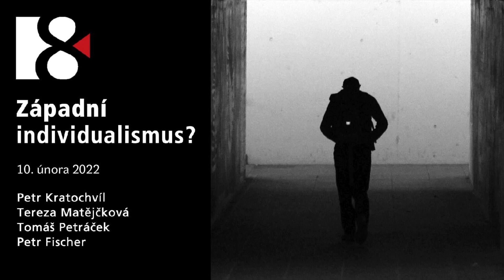Západní individualismus? (10. února 2022)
Papež František se ve svých encyklikách často kriticky vyjadřuje o západním individualismu. Co to západní individualismus vlastně je? Kde se bere? Je na něm jen všechno špatně, nebo může vnášet do světa i něco dobrého? Jak souvisí s tím, na co se v evropské kultuře klade důraz?

Petr Kratochvíl je politolog a teolog. Je seniorním výzkumným pracovníkem v Centru evropské politiky. V současnosti přednáší na Sciences Po v Paříži a na Metropolitní univerzitě v Praze. Předmětem jeho odborného zájmu je především náboženství v mezinárodních vztazích a role křesťanství v globální politice. Je členem Řídícího výboru Konference evropských církví.

Tereza Matějčková je filosofka a vysokoškolská pedagožka.V sou­časné době pracuje jako odborná asistentka pro obor filosofie na Ústavu filosofie a religionistiky FF UK. Příležitostně spolupracuje s českými médii, některé své přednášky nahrála také na youtube. Je členkou redakční rady Filosofického časopisu, spolupracovala s nakladatelstvím OIKOYMENEH.

Tomáš Petráček je katolický teolog, kněz a církevní historik. Je akademickým kaplanem při kostele Nanebevzetí Panny Marie v Hradci Králové a vyučuje na KTF UK a na Univerzitě Hradec Králové.